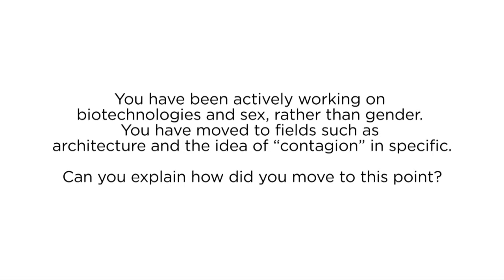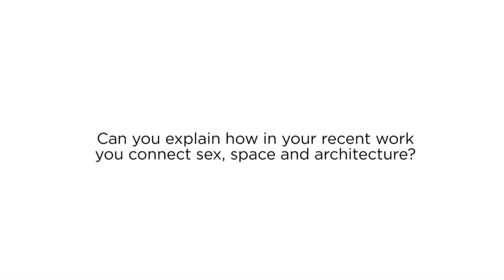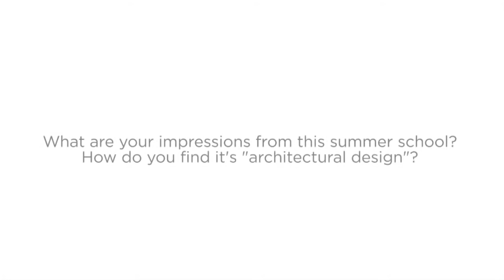Luciana Parisi Interview (GOLDSMITHS UNIVERSITY, LONDON, UK)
Luciana Parisi is Reader in Cultural Theory, Chair of the PhD programme at the Centre for Cultural Studies, and co-director of the Digital Culture Unit, Goldsmiths University of London. Her research draws on continental philosophy to investigate ontological and epistemological transformations driven by the function of technology in culture, aesthetics and politics. Her writing aims to develop a naturalistic approach to thinking and technology. She is interested in cybernetics, information theory and computation, complexity and evolutionary theories. Her writing addresses the technocapitalist investment in artificial intelligence, biotechnology, nanotechnology. She has written extensively within the field of Media Philosophy and Computational Design. In 2004, she published Abstract Sex: Philosophy, Biotechnology and the Mutations of Desire (Continuum Press). In 2013, she published Contagious Architecture. Computation, Aesthetics and Space (MIT Press). She is currently researching the history of automation and the philosophical consequences of logical thinking in machines.